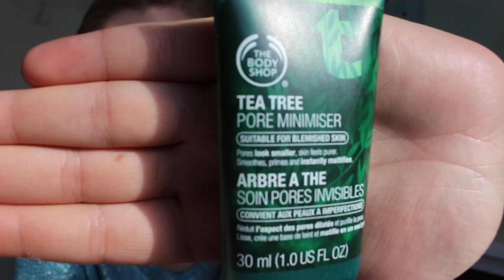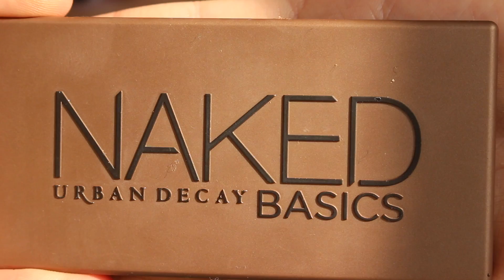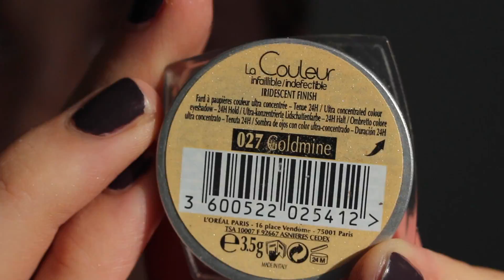Summer: Bronze Makeup Look